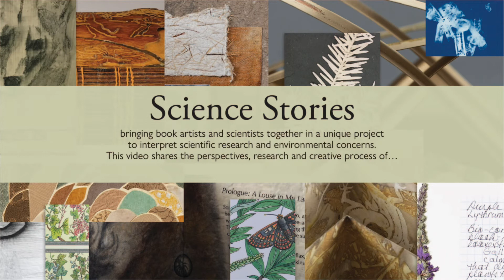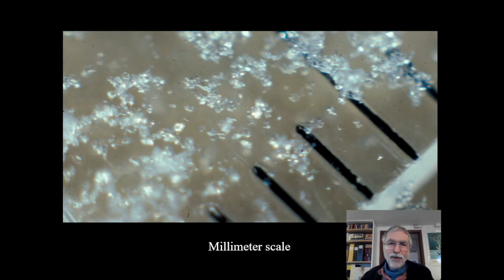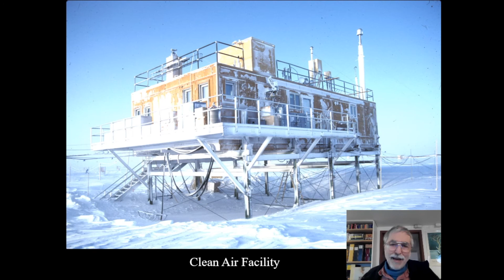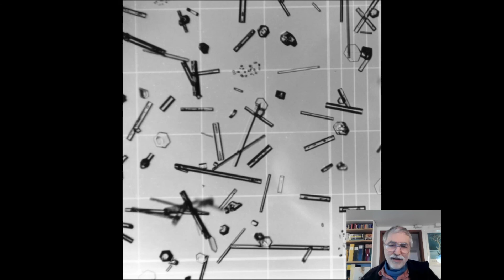Science Stories: Atmospheric, Earth and Space Scientist Stephen Warren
Stephen Warren is an Emeritus Professor at the University of Washington in Seattle. His research concerns the interaction of solar radiation with snow, clouds, and sea ice, and their role in climate.  In this video he explains his ice crystal research in Antarctica that inspired Ellen Sollod’s artist book, Field Study:  Ice Crystals of Antarctica.